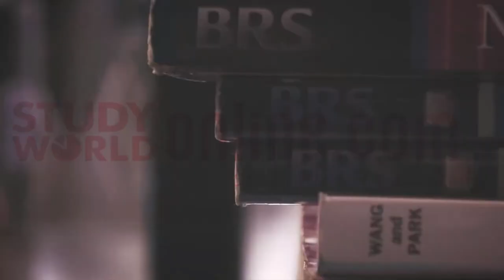Petre Shotadze Tbilisi Medical Academy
Study MBBS in Georgia